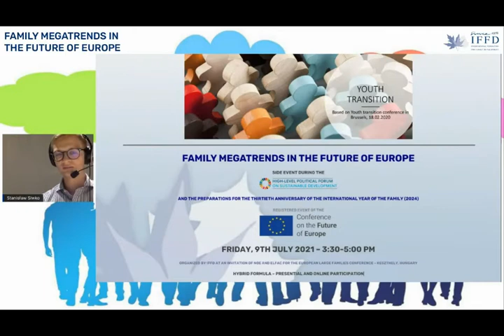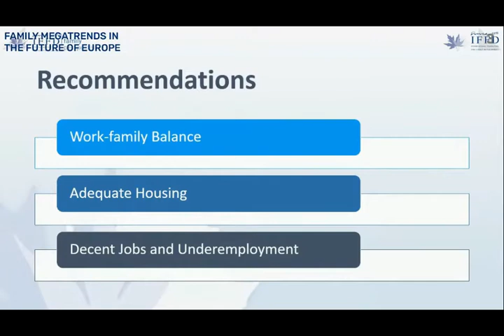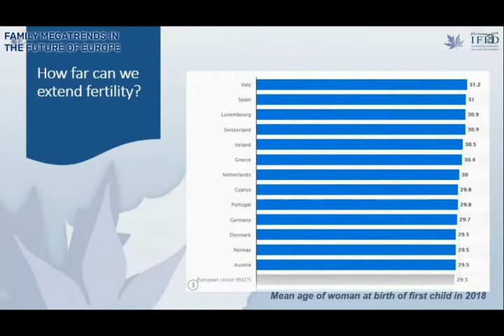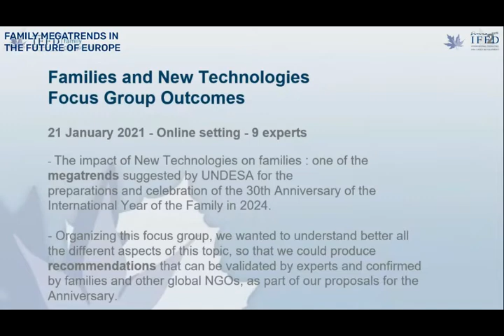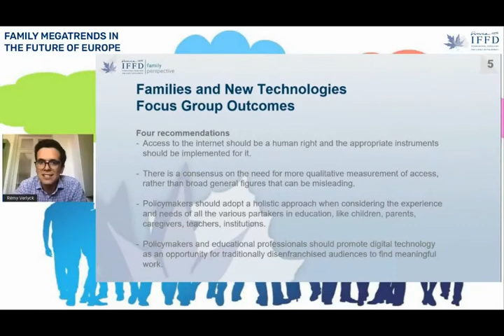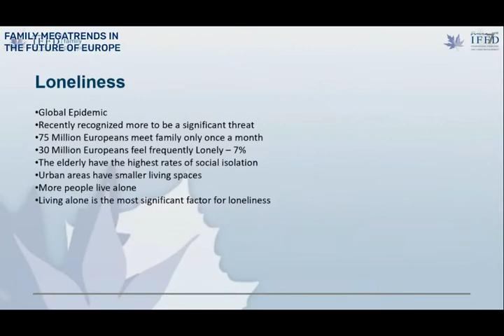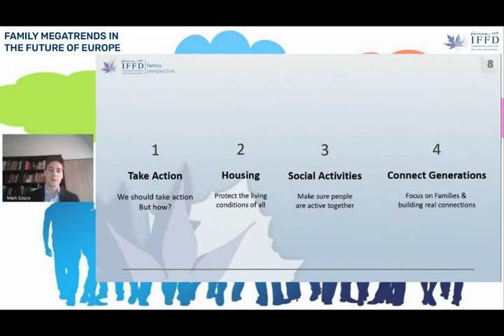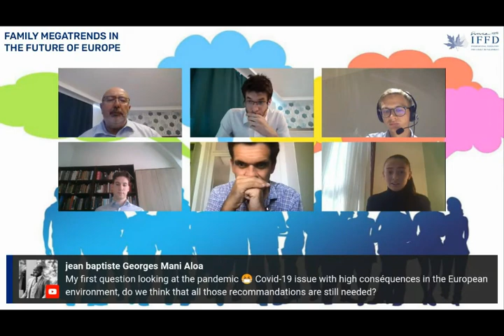Family Megatrends in the Future of Europe (9 July 2021)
Megatrends, including new technologies, rapid urbanization and migration, as well as demographic and climate change, have been dramatically shaping our world. In preparation for the Thirtieth Anniversary of the International Year of the Family, 2024 (IYF+30), the United Nations aims to raise awareness of the above megatrends, their impact on families and responsive family-oriented policies to tackle their effects.
The Conference on the Future of Europe is a citizen-led series of debates and discussions that will enable people from across Europe to share their ideas and help shape our common future. It is the first of its kind: as a major pan-European democratic exercise, it offers a new public forum for an open, inclusive, and transparent debate with citizens around a number of key priorities and challenges. It aims to reflect our diversity, and to bring Europe beyond its capital cities, reaching every corner of the EU, strengthening the link between Europeans and the institutions that serve them. It does so through a multitude of Conference-events and debates organised across the EU, as well as through an interactive multilingual digital platform. Young people in particular are encouraged to take part and share their ideas. European, national, regional and local authorities, as well as civil society and other organisations can also organise events to involve as many people as possible.
It is within this spirit that IFFD is taking the chance or being invited to organize an event during the celebration of the European Large Families Conference to bring into the debate the present and future of the influence of those megatrends in the future of Europe.